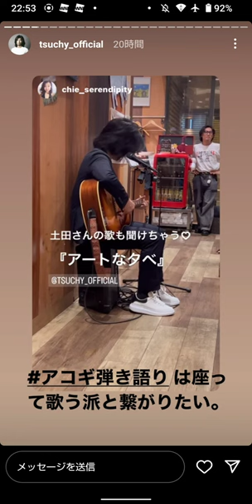土田康彦さん 弾き語り／ デヴｨ婦人 映画 MAGONE